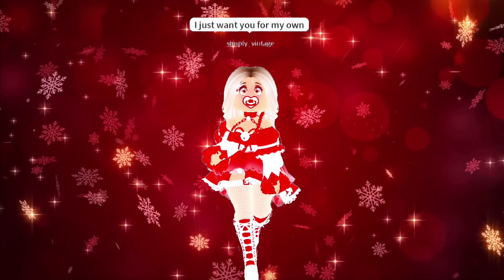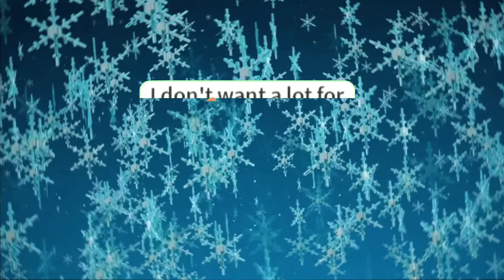ALL I WANT FOR CHRISTMAS IS YOU - Royale High Fan Music Video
Hey it’s Haley here! In today’s video, it is my FIRST EVER FAN MUSIC VIDEO! I decided to do a christmas music video to celebrate Christmas coming up! I am so happy with the finished product of this Royale High Fan Music Video. I am super super excited for Christmas!

I hope you enjoy this very early Christmas video :)

★彡𝕊𝕠𝕔𝕚𝕒𝕝𝕤彡★

hi :)